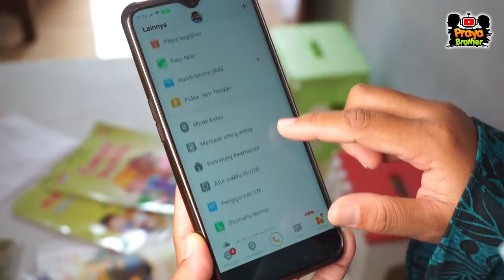Drama Praya Cemberut Gara Gara Imoo Watchphone Z6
Info TRADE IN tambahan dimention di akhir video:

Untuk teman-teman yang sudah punya imoo Watch Phone tapi mau upgrade ke series yang lebih baru, kalian bisa langsung tukar tambah loh di Shopee dan Tokopedia, caranya langsung saja chat ke customer service imoo official store di Shopee dan Tokopedia dengan kode TRADE IN ya

Ingat tukar tambah bisa dilakukan di tanggal ini
Di Shopee 8 April – 7 Juni
Di Tokopedia 10 April – 10 Juni
Buat temen-temen yang mau dapat THR imoo Watch Phone Z6 Frozen gratis, skarang imoo Indonesia sedang mengadakan Ramadhan Giveaway bertema Jawab Video Berhadiah loh guys, caranya gampang banget:
1. Kalian wajib follow Instagram @imooindonesia
2. Buat kombiinasi video reaksi sekreatif mungkin dari video monolog utama yang tersedia di IG @imooindonesia
3. Upload hasil kombiinasi video reaksi kalian ke Instagram masing-masing, jangan lupa tag @imooindonesia dan beri hastag
4. Mention & wajib ajak 3 teman untuk ikutan
Pemenang utama akan dapatkan 1 unit imoo Watch Phone Z6 Frozen! Dan 5 pemenang lainnya masing-masing mendapat Voucher Gopay Rp. 100.000 (seratus ribu rupiah)!
Yuk buruan ikutan! karna Giveaway dilaksanakan dari 9 Mei sampai 23 Mei saja loh Guys! Dan pengumuman dilaksanakan 24 Mei 2020, tepatnya di Eid Mubarak, tunggu apa lagi, cepet buat videonya

terimakasih..